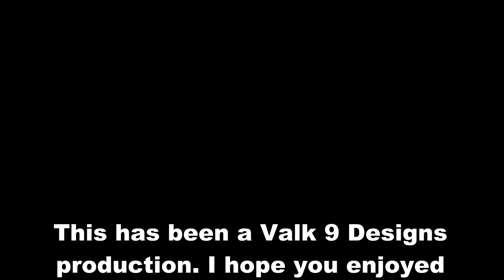Social Media Marketing, how to advertise your work online.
Hey everyone! I have covered this topic before, and definitely will again in the future. This is an ever-changing landscape to cover, and if you all have any specific questions you want me to cover in this topic, let me know below!

Find my latest designs at Valk9designs.com